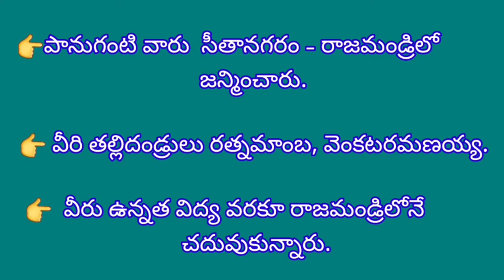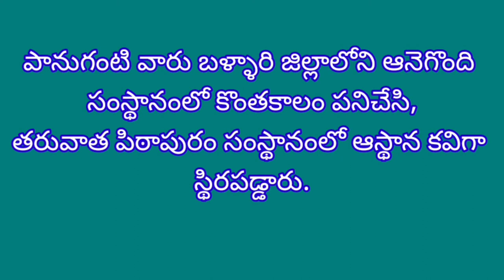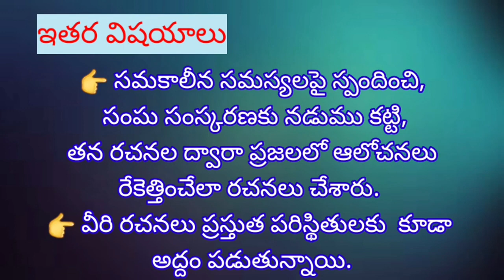Biography of panuganti Lakshmi Narasimha Rao by -SP CREATIONS